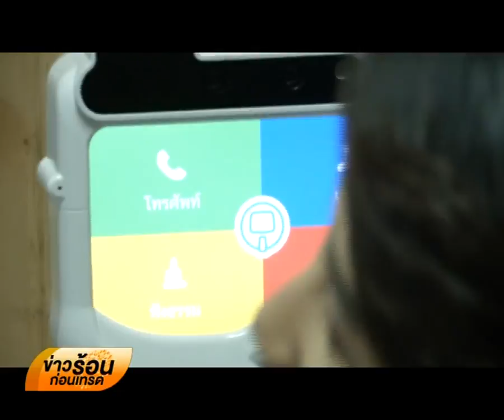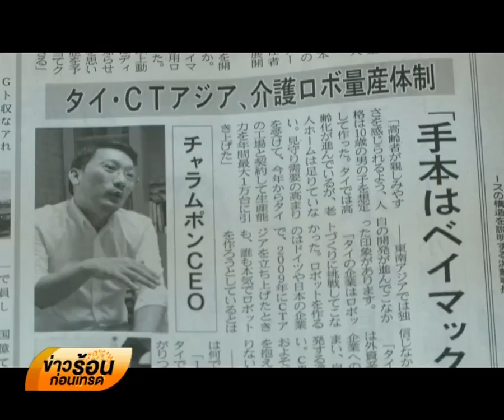"ดินสอ" หุ่นยนต์ไทยบุกตลาดโลก [ ช่วงที่ 2]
อุตสาหกรรมหุ่นยนต์ของไทย ซึ่งเป็น1ใน 10 อุตสาหกรรมที่รัฐบาลให้การสนับสนุน
จะมีโอกาสและอุปสรรคในการบุกตลาด มากน้อยแค่ไหน
ติดตามมุมมองเรื่องนี้ กับผู้ส่งออกหุ่นยนต์ดินสอ ผู้ส่งออกรายแรกของอุตสาหกรรมและของไทย [ ช่วงที่ 2]